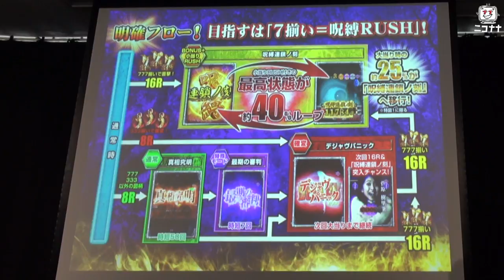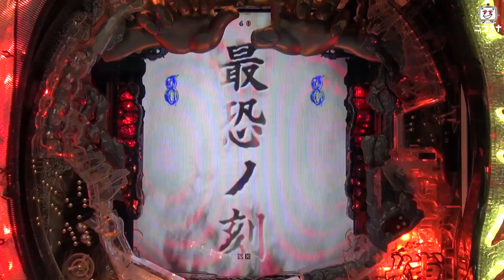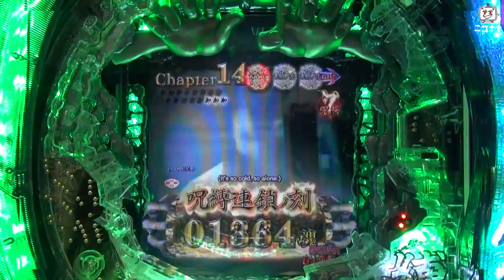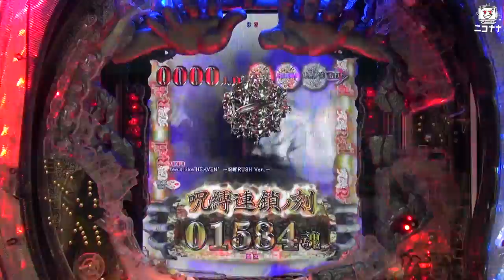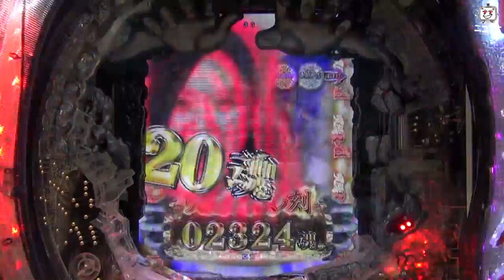【CRリング 呪縛RUSH】発表会動画【超速ニュース】 [パチスロ][スロット][パチンコ]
『ニコナナ超速ニュース』は、新機種の展示会などを超速動画ニュースとして、お届けします!!

2018/6/12に発表された藤商事のパチンコ新機種「CRリング 呪縛RUSH」の発表会の模様をお届けします。

姉妹サイト